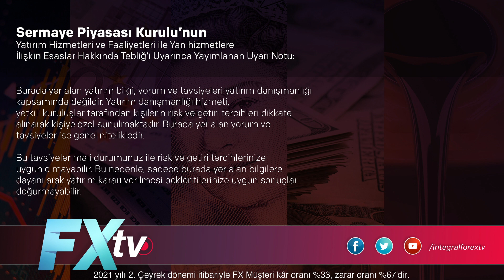Açığa satış nedir, neden kalkmalı? | Ali Perşembe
Açığa satış nedir, neden kalkmalı?

İntegral ForexTV'de İntegral Yatırım Danışmanı Dr. Artunç Kocabalkan'ın konuğu Ali Perşembe oldu. "Açığa satış nedir, neden kalkmalı" başlığı altında görüşlerini paylaşan Ali Perşembe, 2001 ekonomik krizi üzerine ve Evergrande olayı küresel bir ekonomik krize dönüşür mü? hakkında da açıklamalarda bulundu.

Seda Yalçınkaya Özer, Dr. Artunç Kocabalkan, Cüneyt Paksoy, Prof. Dr. Burak Arzova, Prof. Dr. Emre Alkin, Atilla Yeşilada, Işık Ökte, Murat Sağman ve tüm ekibimiz sizler için piyasaları yorumluyor.